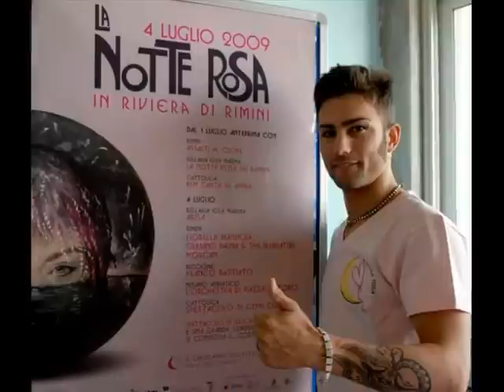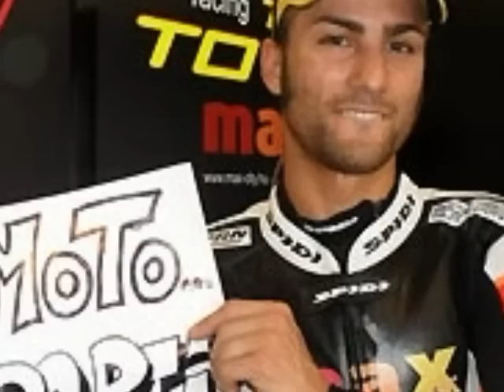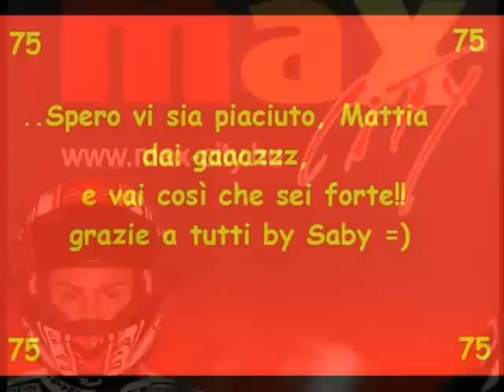Mattia Pasini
breve video su Mattia Pasini, votate e commentate se volete ciao ;)